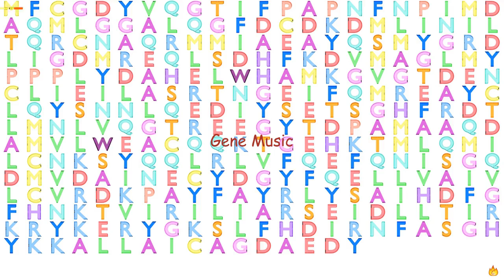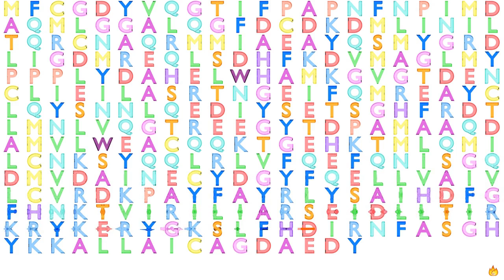Gene Music using Protein Sequence of ANXA10 "ANNEXIN A10"